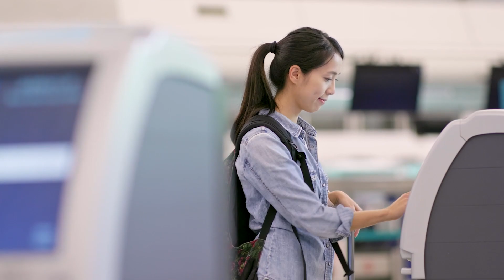Lynx Air eyes pent-up demand for domestic travel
Merren McArthur, CEO and President Lynx Air, talks with Financial Post's Larysa Harapyn about pent-up demand for domestic travel. ___________________